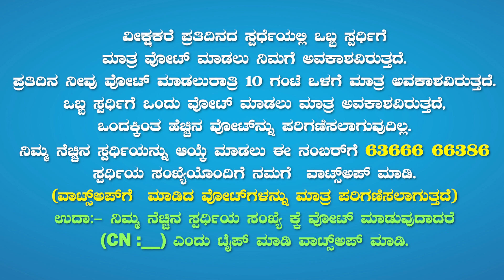ಇದು ರೀಲ್ಸ್ ಲೋಕ || Reels || Daksha TV || DAY - 10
--:ಇದು ರೀಲ್ಸ್ ಲೋಕ:--

ಛಾಯಗ್ರಹಣ:
ರವಿನಂದನ್. ಯಶ್ವಂತ್

ಸಂಕಲನ :
ರಾಘವೇಂದ್ರ. ಶಶಿ ಕಿರಣ್

ನಿರ್ಮಾಣ:
ದಕ್ಷ ವಾಹಿನಿ

ಪ್ರೊಡಕ್ಷನ್:
ಜೈಕುಮಾರ್

ಪ್ರಧಾನ ಸಂಪಾದಕರು:
ಕಾಲಿಂಪು

Welcome to Mandya's Biggest Digital Media Daksha TV.
Here we are Showing the Traditional, Political, Entertainment, Education, News and some other Special Programmes in our Channel.